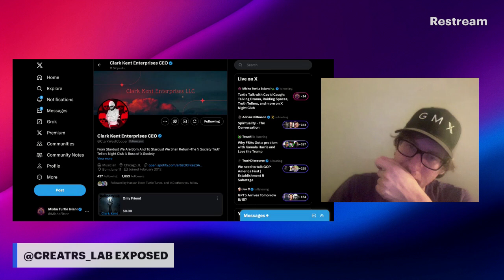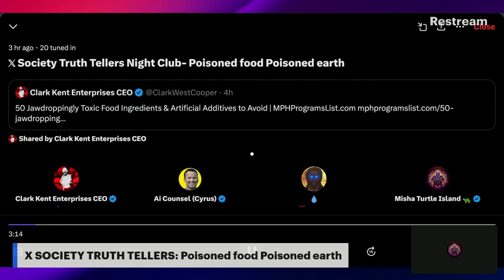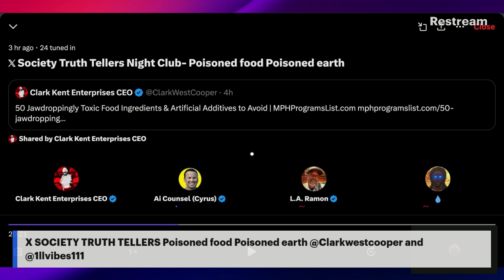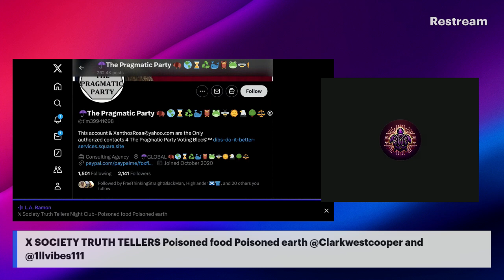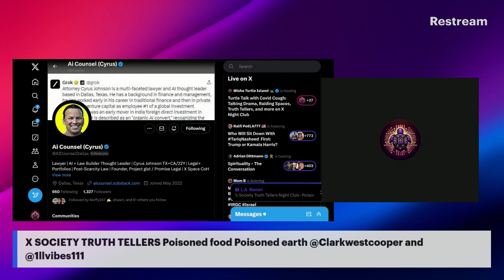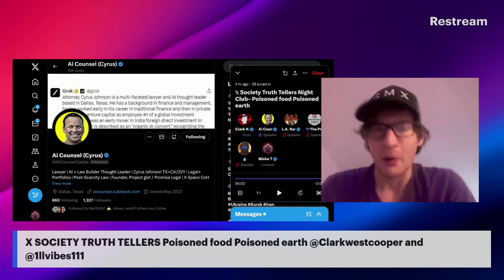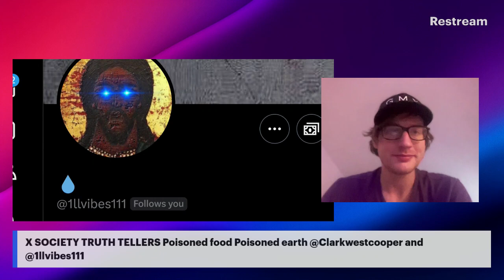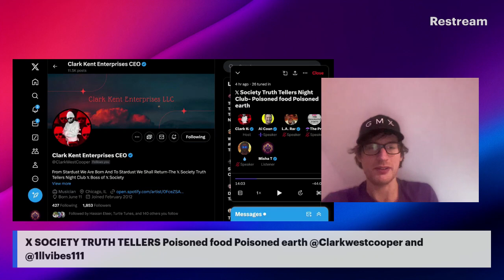X Society Truth Tellers: Poison Food, Poison Earth